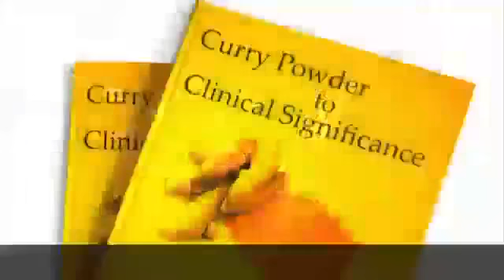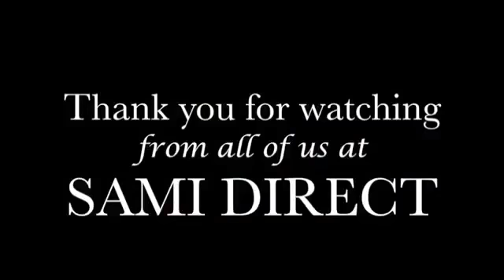SAMI DIRECT | Dr.Mohd Majeed sir | Dr. A.p.j Abdul Kalam sir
The  world AMBASSADOR OF AYURVEDA  |

 Dr. Majeed sir &

The missile man  of India  |

Dr. A.P.J  Abdul Kalam sir

 The best opportunity of
.| Sami direct health & wellness |

isse bdiya or behtar  industries apko  nhi milegi   jai hind  🇮🇳   jai Sami 🙏